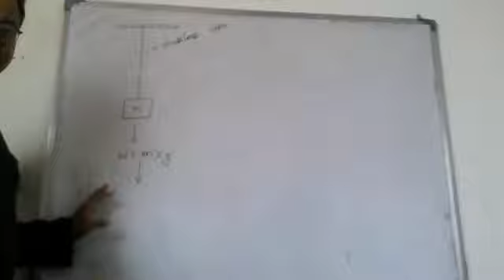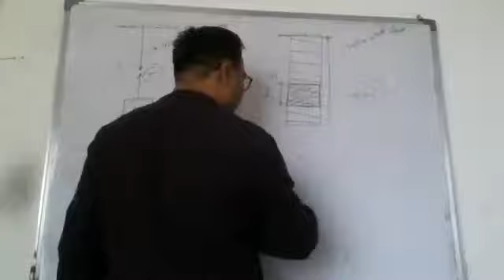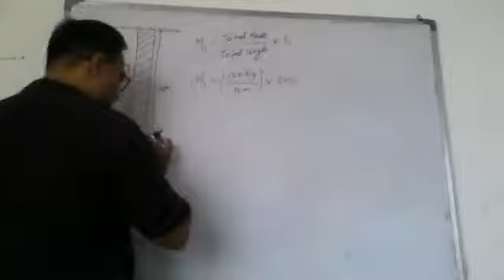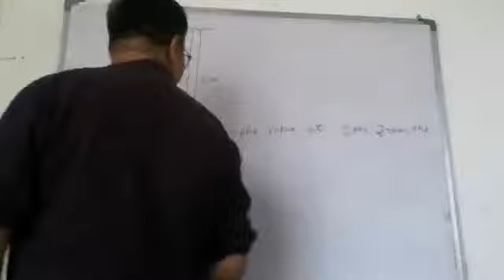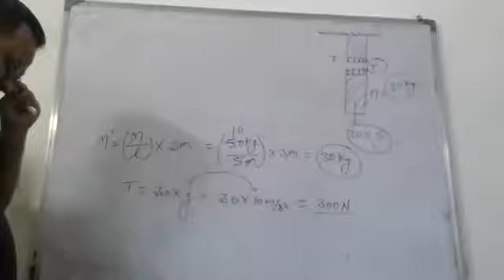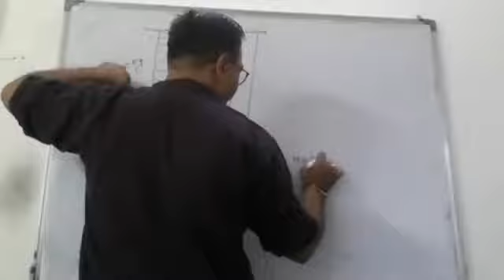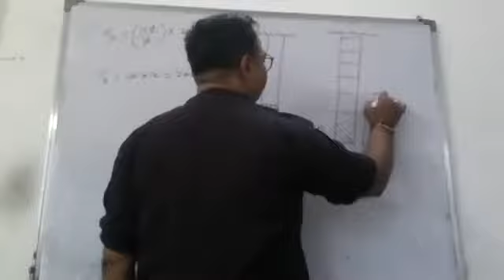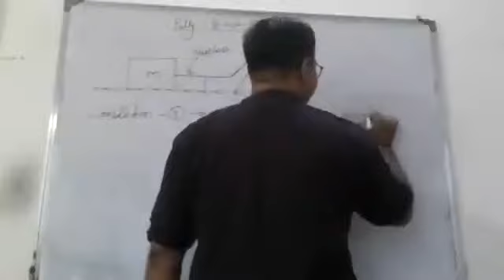NLM Rope with mass and its Tension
Topic # NLM Rope with mass and its Tension
By # Pandey Sir
For # JEE/NEET/NDA/KVPY/Olympiad